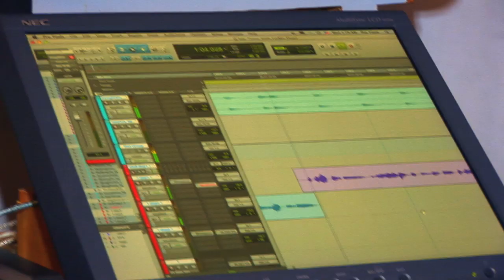Making of "Smile" Music Video Tamer Hosny FT Shaggy